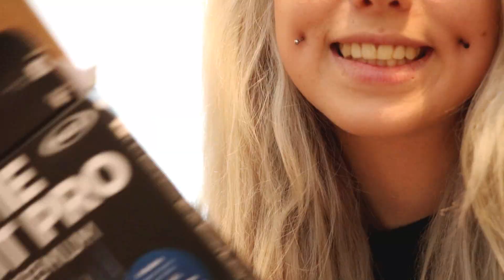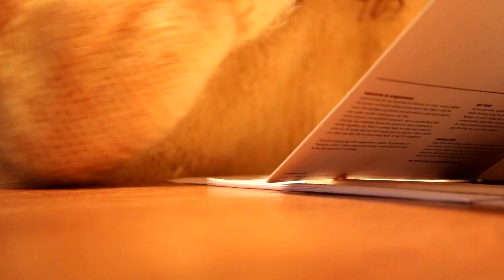A Day in MY life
This wasn't a very intresting day in my life but I hope you like it and feel like you get to know me a little bit better :)

BECOME ONE OF MY LITTLE WHIRMS :D

GIFYO -
ASK -